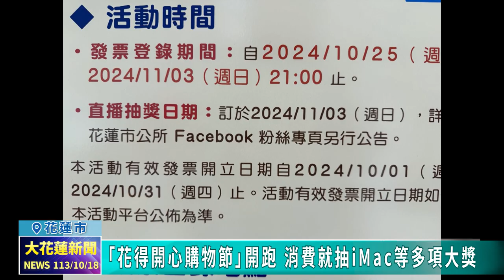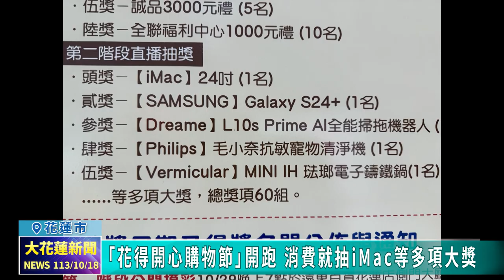20241018 02 「花得開心購物節」開跑 消費就抽iMac等多項大獎